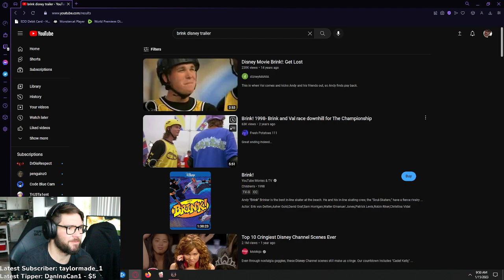Fallen Order 3